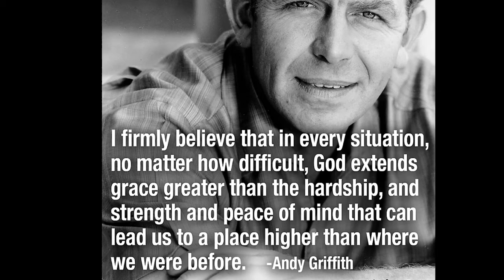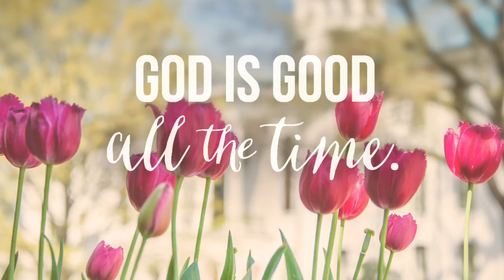Andy Griffith Preaches The Love Of God